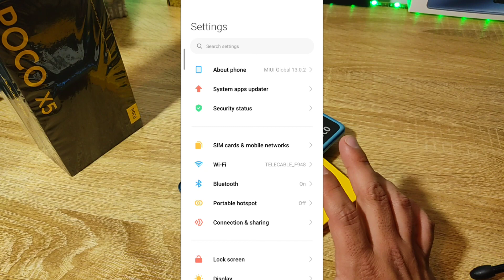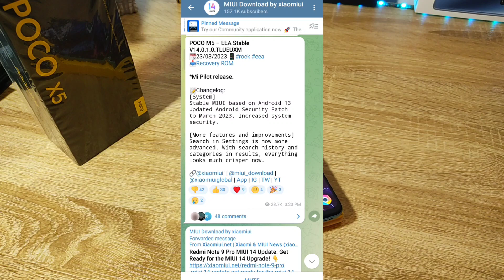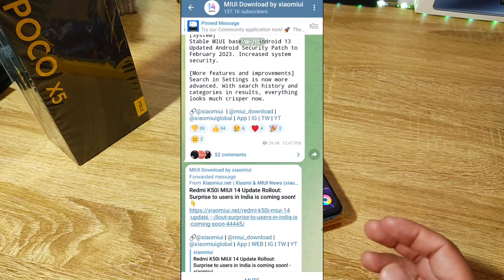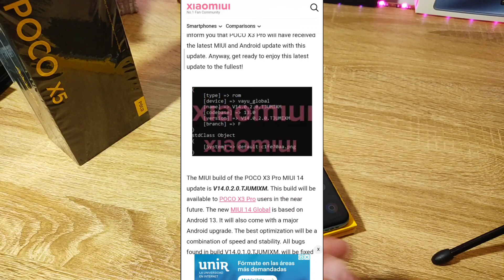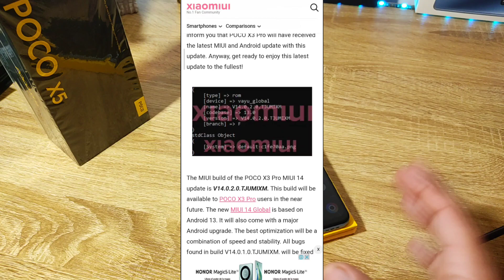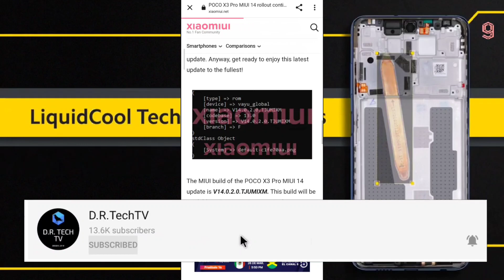Lote FINAL de MIUI 14!!! LOS OLVIDADOS!?!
Hoy hablamos de los celulares olvidados y de el último lote de MIUI 14 que llegará posiblemente en este próximo mes!!!